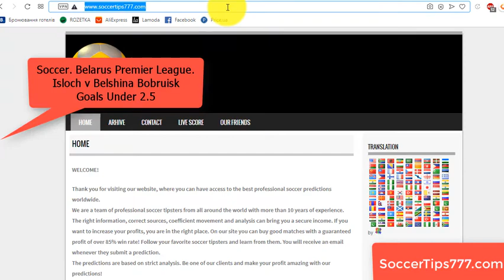10 May 2020. Isloch v Belshina Bobruisk. Belarus Premier League. Free Football Predictions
Soccer. Belarus Premier League. May 10
Isloch v Belshina Bobruisk